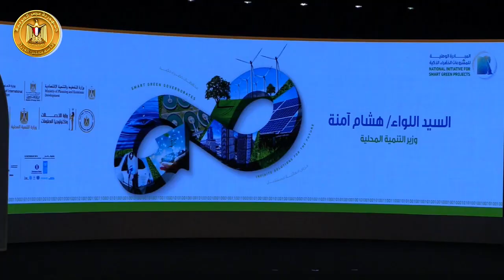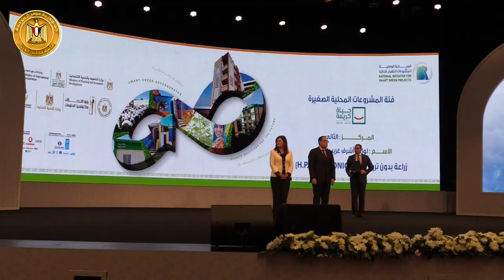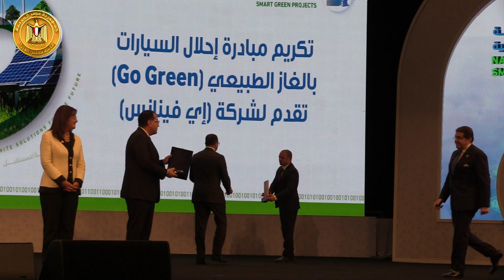رئيس الوزراء يكرم الفائزين في المبادرة الوطنية للمشروعات الخضراء الذكية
خلال مشاركته في الجلسة الافتتاحية لمؤتمر المبادرة الوطنية للمشروعات الخضراء الذكية:

رئيس الوزراء : مصر تتبنى معايير الاستدامة.. وهذه المبادرة ستصبح فعالية سنوية

مدبولي يُكرّم أصحاب المشروعات المتأهلة في المبادرة " سفراء المحافظات" و الفائزين بالمراكز الثلاثة الأولى في فئات المبادرة